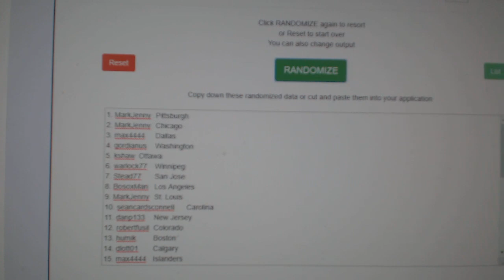Multi Randoms - C&C GB #10,637